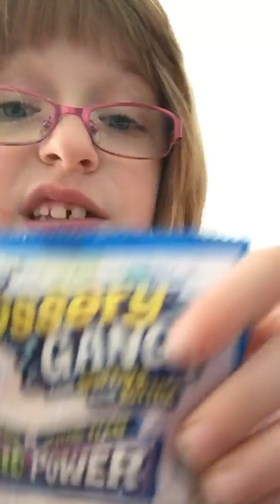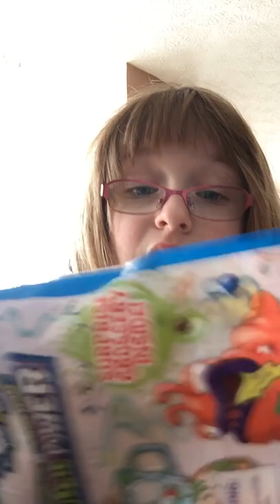Unboxing The Grossery Gang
I farted!